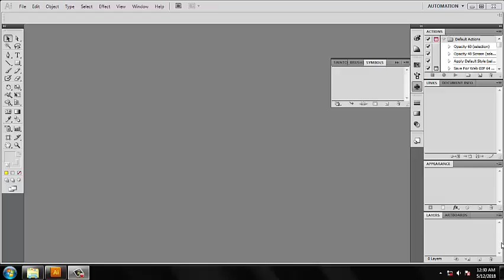adobe illustrator cs5 intro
i'll upload every one video about this.